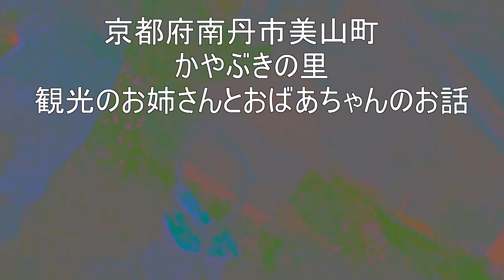京都府美山町かやぶきの里 観光お姉さんとおばあちゃんのお話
おばあちゃん85歳だそうです